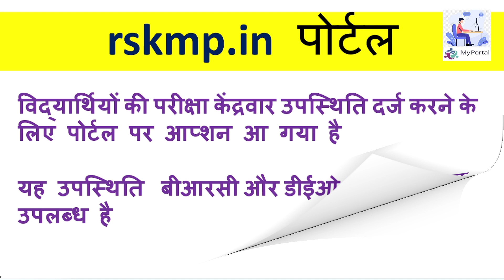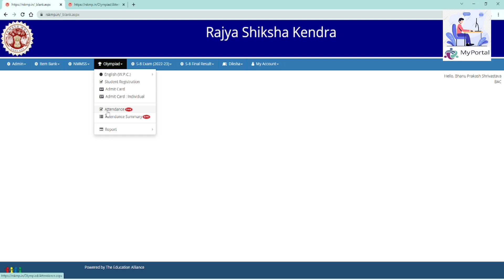ओलंपियाड 22-23 : : संकुल स्तर पर आयोजित परीक्षा में छात्रों को उपस्तिथि केसे दर्ज करे .@MyPortalMP